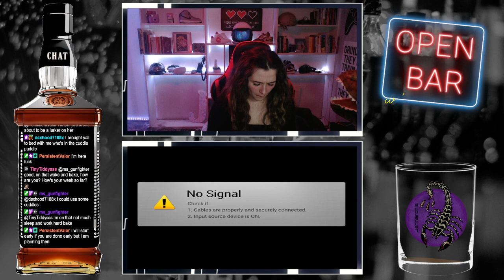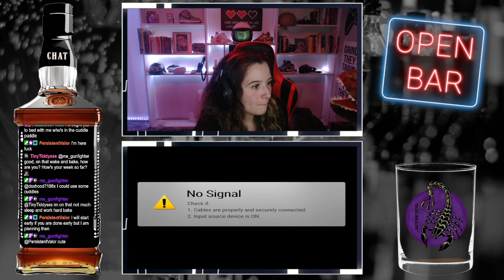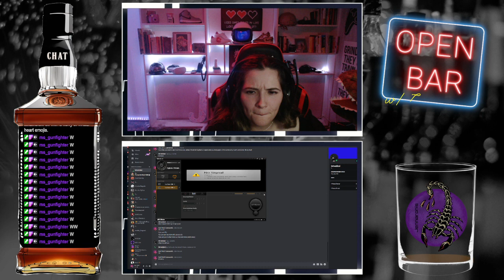Open Bar | Interview #17 lxHumblexl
Everyone please give a huge Welcome to Humble! He is a very chill dude, who is a very talented Artist, and a cool gamer. He streams working on his art, a couple of times a month. He also gives some awesome advice on it, if you're trying to learn.  He also tells his experience on streaming on Twitch and YouTube, with advice and tips.

We also did a nice debate, about a statement that is common towards the video game world. I hope you guys enjoy! Don't be afraid to drop your opinions about the Debate Statement!

Also, if you would love to check out Humble, and stop in to say Hi, and drop a follow.